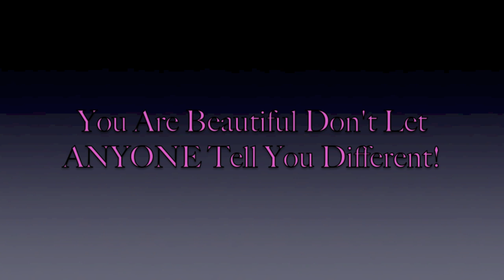HOW TOO Have CONFIDENCE!